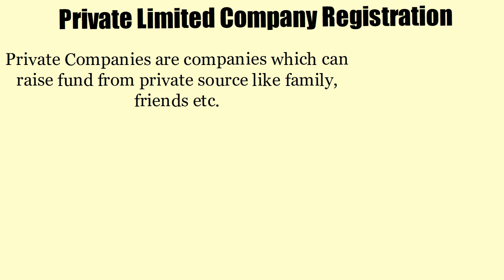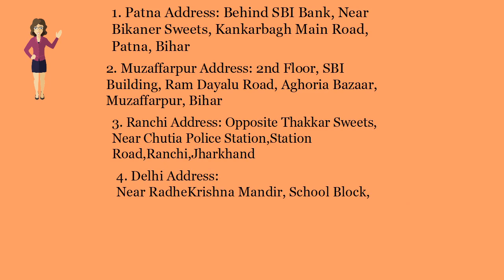Private Company Registration in Danapur-Call 9155600700- (Whatsapp& Call)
Private Company Registration in Danapur- Private limited Company registration in Danapur, Pvt Ltd Company registration, Nidhi Private Company Registration.

Bihar Office:

Patna Office:
2nd Floor, C/o Avinash Kumar, Behind SBI Bank, Near Bikaner Sweets, Kankarbagh Main Road, Patna, Bihar-800020
Patna Office Location Map:

Muzaffarpur Office:
2nd Floor, SBI Building, Ram Dayalu Road, Aghoria Bazaar, Muzaffarpur, Bihar- 842001
Muzaffarpur Office Location Map:

Jharkhand Office:
Ranchi Office: